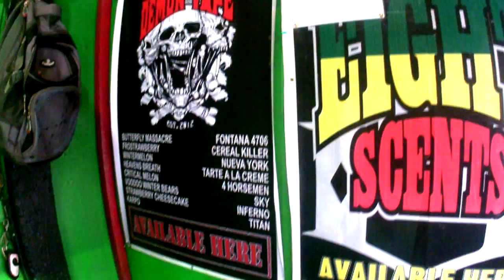Quick Visit to a Vape & Motorcycle shop | Danem Motovlog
Since it is my rest day, I decided to drop by my favorite vape shop. and since there's a motorcycle shop beside it, I had my clutch cable replaced..

Camera: 8ten Action Camera
Sound Recorder: Samsung GT-S5360
Editing: Sony Vegas Pro

- Pinoy Motovlogger, Filipino Motovlogger, Philippines -